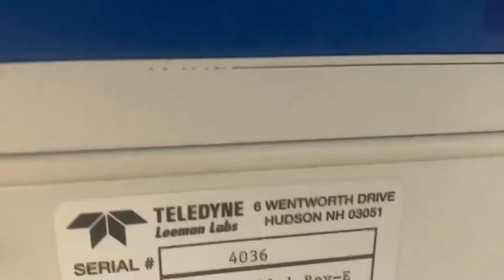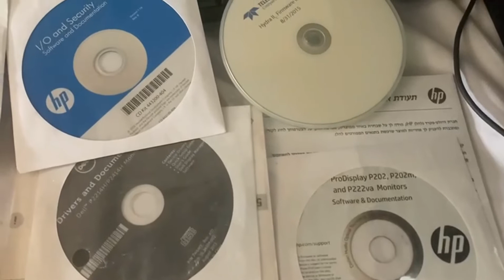PERKIN ELMER 3100 Spectrometer